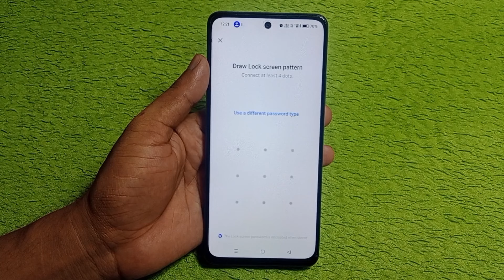Oppo f27 pro plus 5g screen lock setting | Oppo f27 Pro plus 5g me screen lock kaise lagaye